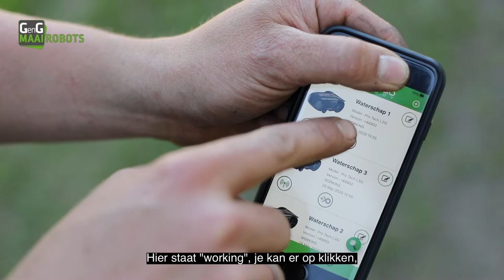GenG Maairobots installatie Maairobots Waterschap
In deze korte video legt Gert de Bruijn uit hoe GenG Maairobots te werk is gegaan bij Waterschap Rivierenland. techlinemaairobots maairobots complexterrein gras met dank aan Paulien Kluver Film & Photography, Ropeti Nederlof en TECH Line Robot